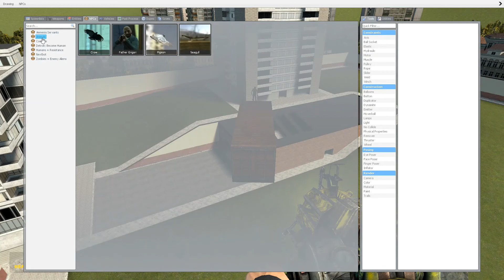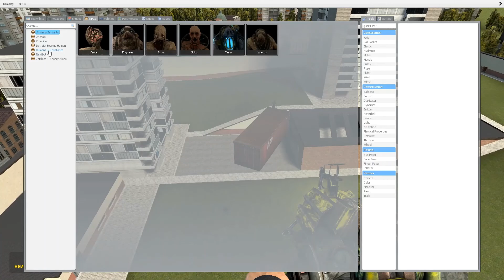What You Expect But Not What You Get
Some experimental Gmod sandbox. I did get distracted though...